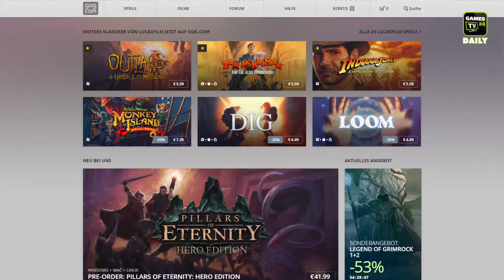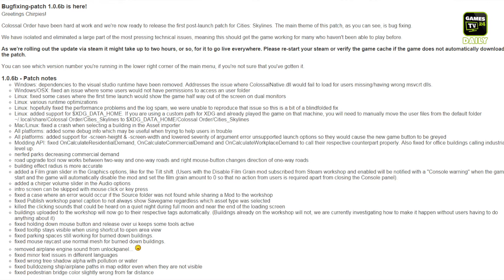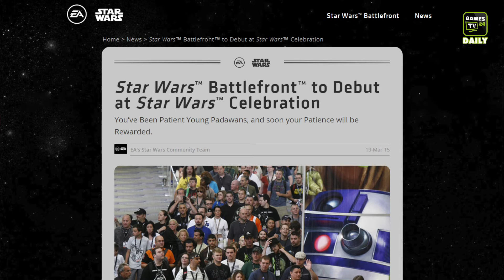Starcraft 2: Legacy of the Void, Windows 10, Full Control / Games TV 24 Daily - 20.03.2015